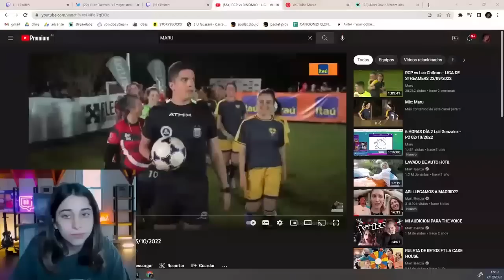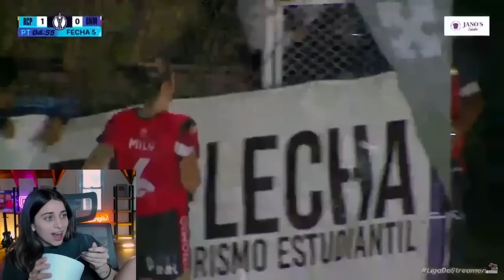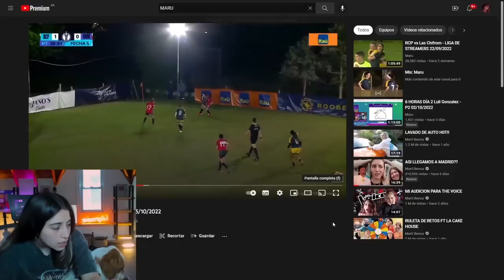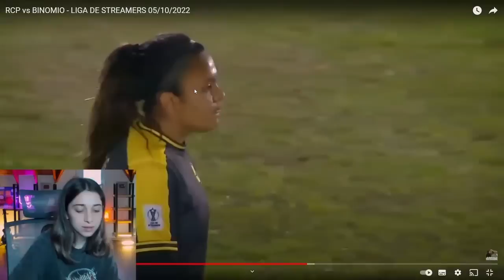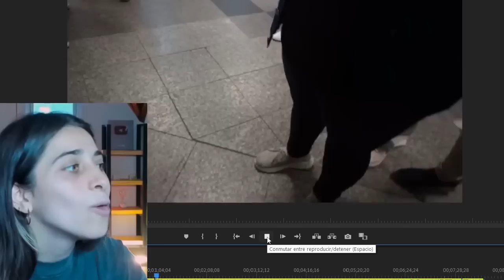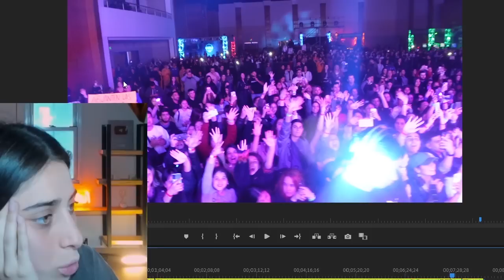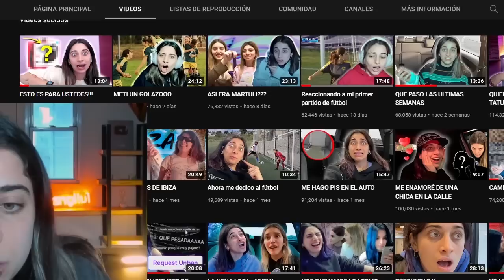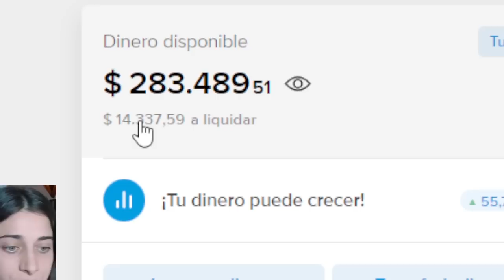pasemos la tarde juntos Luli Gonzalez Stream 07/10/2022